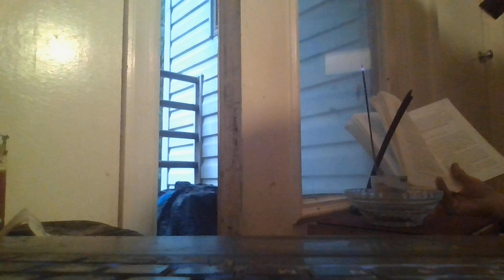Yuanwu 10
Pages 80-89. "Enlightenment Where You Stand.", "Time Waits For No One", "Make Enlightenment Your Standard.", and " The Original Person".
The vote is on... move to next zen book Dahui "Swampland Flowers" or take a side trail with "The Great Brain" Book 2?